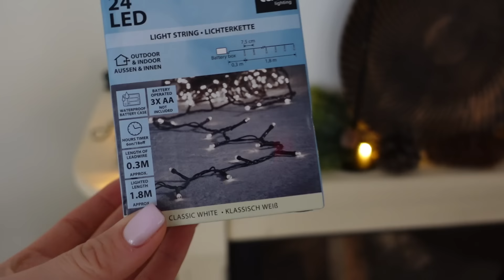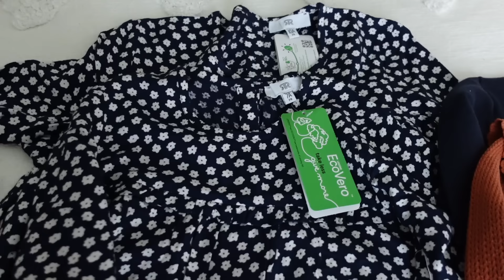❄️ ЗИМНИЙ ДЕКОР В ДОМЕ| организация в шкафу, жаркое на ужин, покупки одежды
Меня зовут Инна ☺️ Летом 2020 года мы купили этот замечательный дом в Подмосковье! На своем канале я делюсь своими покупками, лайфхаками, переделками и мотивирую на уборку! 😃 Показываю как я обустраиваю дом и создаю в доме уют, делюсь рецептами вкусных блюд и просто своим позитивом и хорошим настроением ☀️
Давайте обустраивать, ремонтировать и убирать наш дом вместе! ✨

🍂 ДЕКОР НА КУХНЕ| учусь печь хлеб на закваске, покупки для дома, время с детьми, новый стих